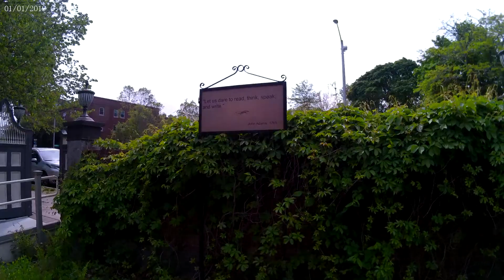John Adams Estate - Quincy, MA - Boston